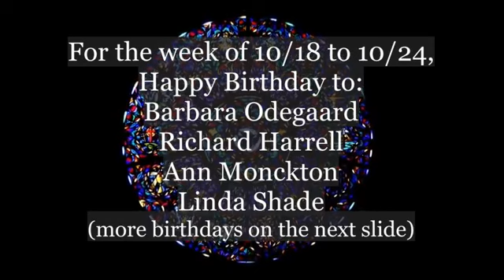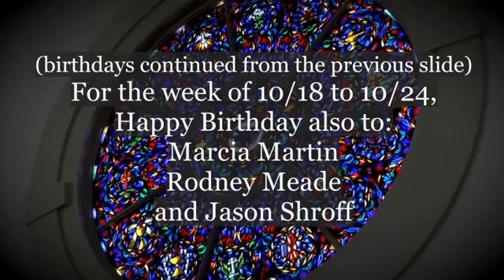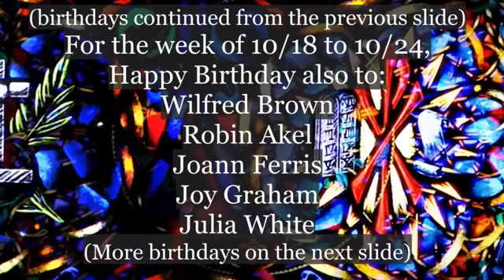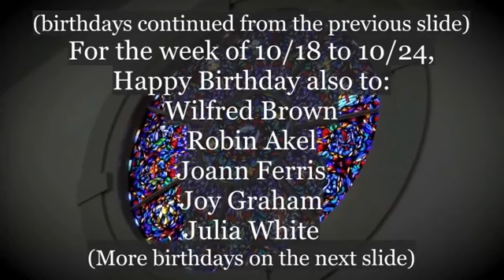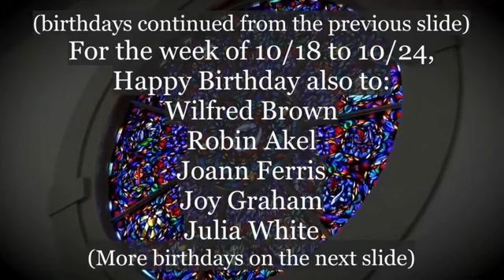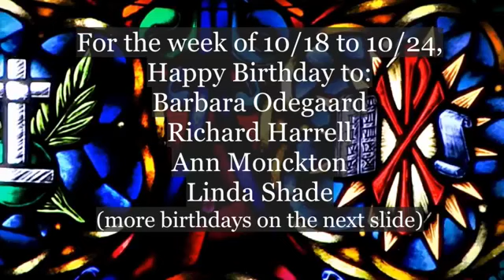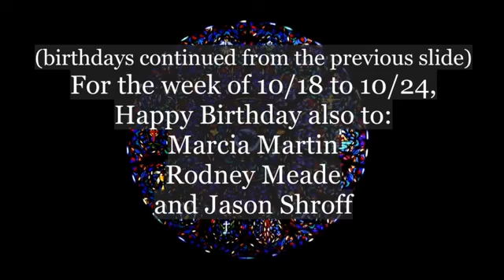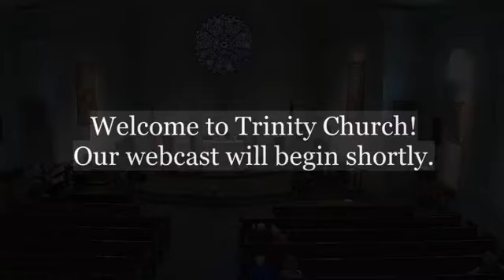The Twentieth Sunday After Pentecost (9:30am)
The Rev. Paul Fuener